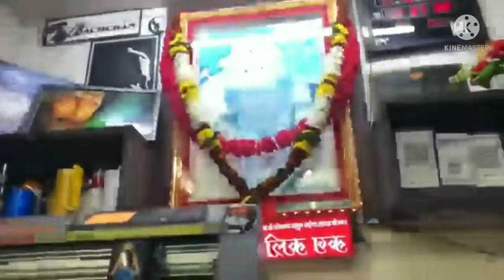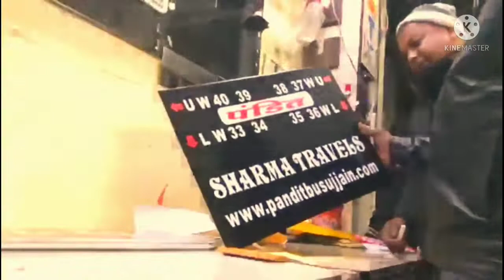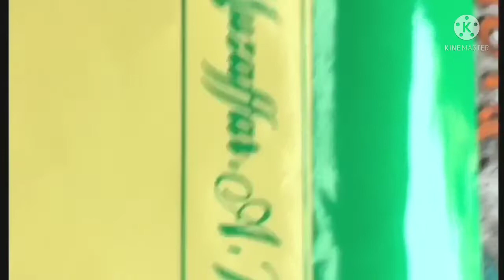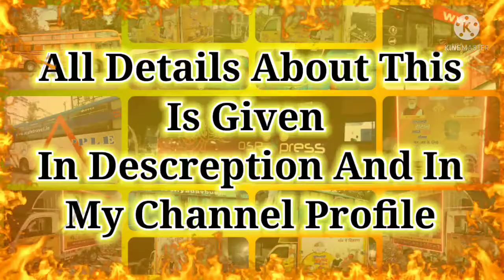SSRC|| Designer Name Plates|| Design Machine Works|| Work Done || Radium Work || Designing Work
VIDEO OF SSRC-SHRI SAI REDIUM CREATION\\ HOW TO DESIGN NAME PLATES? WHAT WORK IS DONE BY SSRC? NEXT VIDEO HIGHLIGHT//
VIDEO OF SSRC.

QUERIES SOLVED
HOW TO DESIGN NAME PLATES
WORK DONE BY SSRC
SHOP DETAILED

BACKGROUND FROM-PICSART
THUMBNAIL FROM-CANVA